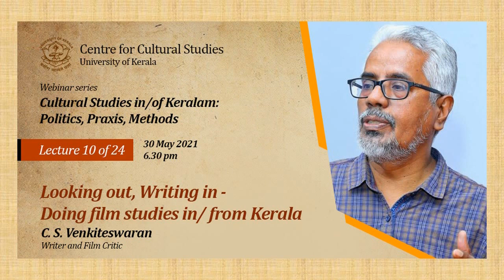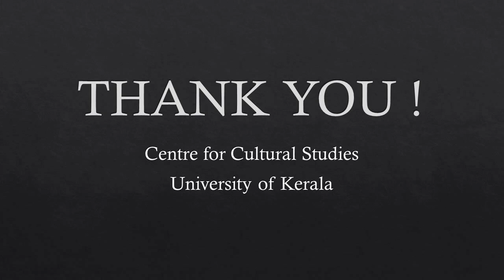Looking out, Writing in- Doing film studies in/from Kerala | C S Venkiteswaran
C. S. Venkiteswaran. The tenth lecture in the fortnightly Webinar Series  “Cultural Studies in/of Keralam: Politics, Praxis, Methods” (24 lectures), organised by the Centre for Cultural Studies, University of Kerala. The lecture "Looking out, Writing in- Doing film studies in/from Kerala” by Writer and Film Critic, C. S. Venkiteswaran,  was delivered on 30th of May, 2021.